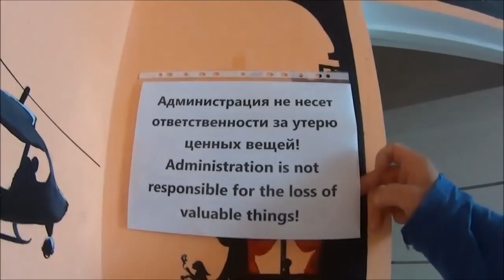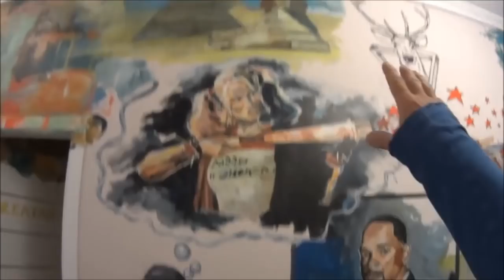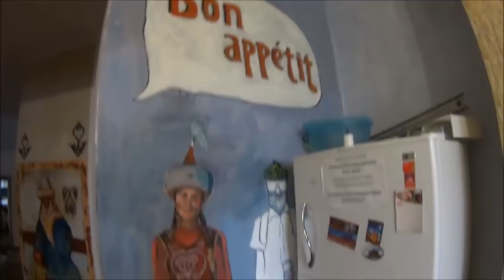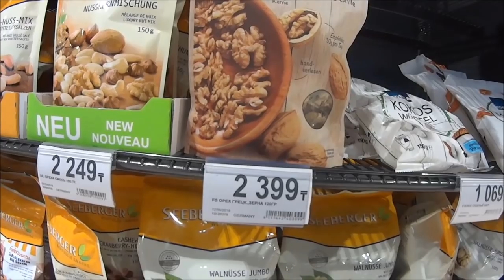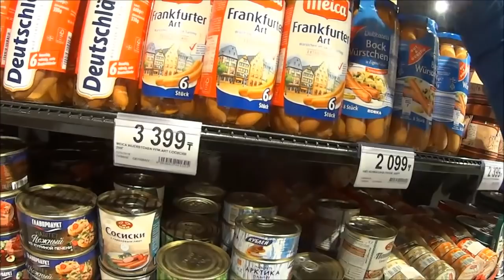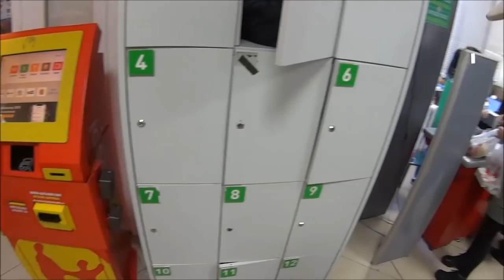93. Посл. велопутешествие. О ценах в Астане (Нур Султан) В хостеле.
Ночевка в хостеле. Автобусное вымогательство. Цены на странные продукты в Астане (Нур Султан) Пешком до ж/д вокзала Нур Жол.